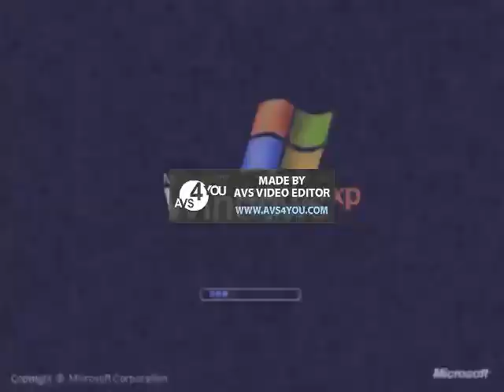Klasky Csupo Effects Deluxe